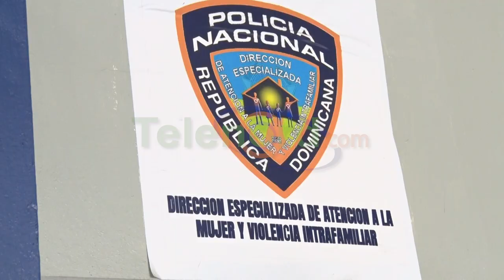Mujer denuncia su pareja la agredió por celos en SFM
San Francisco De Macorís.- Fue apresado por la Policia Nacional un hombre acusado de herir en la cara a su pareja sentimental, en un hecho ocurrido en el paraje Las Cejas.

Massiel Pierre, expresó que sufría constantes agresiones de su pareja y que en la noche del domingo 9 de junio, luego de tomarse unas cuantas cervezas el hombre agarró y la hirió en la cara.

Según la mujer, su pareja es extremadamente celoso y la acusó de tener otra relación, acusación que ella niega rotundamente, y que, en otras ocasiones anteriores, ya lo había denunciado por actos violentos.

Sin embargo, el detenido identificado como Martin, dijo que fue ella quien lo agredió primero, por lo que se defendió con un cuchillo que tenía, causándole la herida que presenta en el rostro.

Dice que la mujer pretende quedarse en una vivienda que él está cuidando, y que existe una orden de alejamiento contra la lesionada.